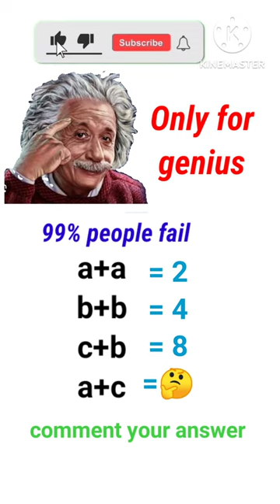maths puzzle for up students, maths puzzle game#shorts#ytshorts#upsc#pcs#mathgame#newvideo#viral#ram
maths puzzle for up students, maths puzzle game

maths quiz
maths quiz questions and answers
mathematics quiz
maths day quiz questions
national mathematics day quiz
maths quiz questions
quiz
maths quiz malayalamm
nu maths questions and answers
maths questions
maths day quiz
ganitha quiz
gana
math puzzles
math quiz questions
math skills
maths quiz competition
quiz maths
mathematics day quiz questions
questions for maths quiz
quiz math
math challenge questions
math magic mathematics
iq test short
korean alphabet lore
man united vs liverpoo
math tricks
mathematics day quiz competition
maths malayalam
maths quiz in assamese
maths quiz in kannada
maths quizzes
maths tricks
short video
youtube shorts
only solve genius
solve Only Genius
only genius
solve genius
math short
maths quiz
math genius

maths quiz
mathematics quiz
maths quiz questions
quiz
maths quiz malayalamm
maths questions
maths day quiz
ganitha quiz
gana
math puzzles
math quiz questions
math skills
maths quiz competition
quiz maths
quiz math
math challenge questions
math magic mathematics
iq test short
korean alphabet lore
math tricks
maths malayalam
maths quizzes
maths tricks
short video
youtube shorts
only solve genius
solve Only Genius
only genius
solve genius
math short
maths quiz
math genius